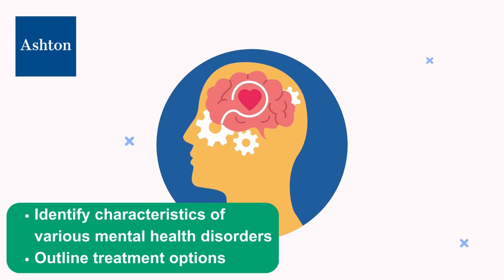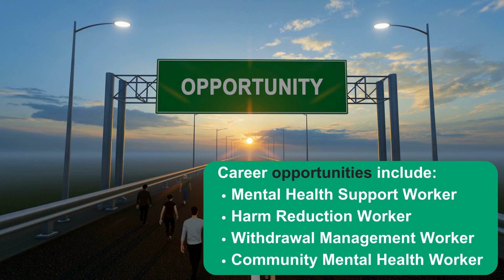Mental Health and Addictions Support Worker Certificate | Ashton College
Mental Health and Addictions Support Worker Certificate (MHASW) Certificate: Program Highlights at Ashton College

Mental health and addictions support workers are in high demand. This video explains how Ashton College can support you in starting your dream career and help those with mental health issues or addictions. It outlines what you will learn, what makes this program stand out and what your options are after graduation. Want to know more? Visit the following link and apply today!

Ashton College
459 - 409 Granville Street, Vancouver, BC V6C 1T2